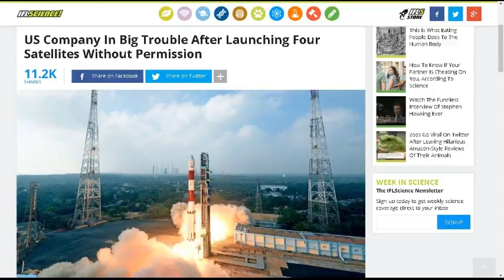TDD report for March 17, 2018 (Possible causes of the Fla. bridge collapse.)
Florida bridge collapse